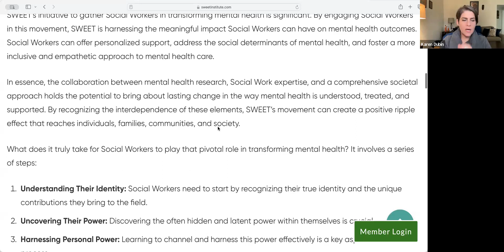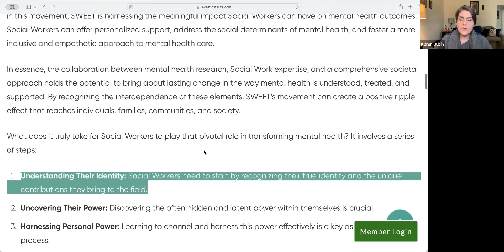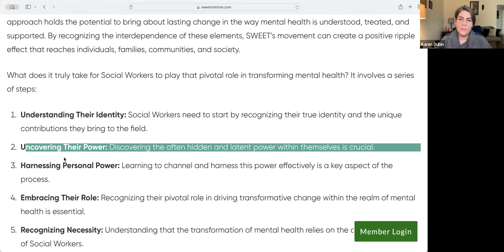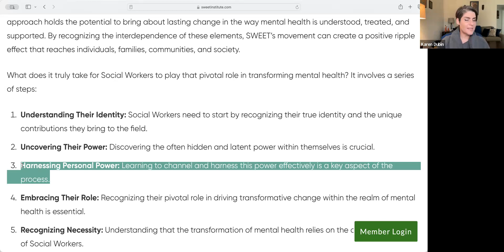How do you understand your Power as a Social Worker?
Social Work Power: The Role of Social Workers in Transforming Mental Health (How do you understand your Power as a Social Worker? Karen’s Reflections).